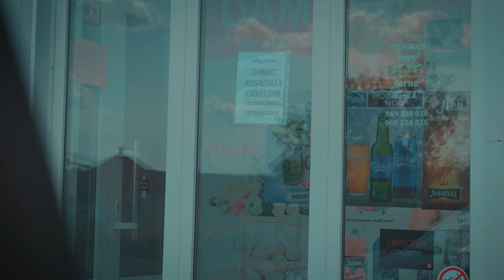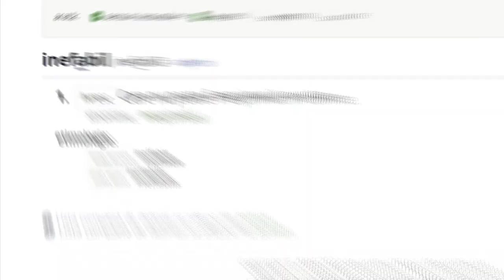RLT 27!!! FASOLE CU AFUMĂTURI la ceaun !!! Mica Elveție,satul Fetești, Edineț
Traian Stoianov
Moldova mereu ne surprinde cu locuri frumoase și interesante. Sunt locuri in care trecutul și prezentul se întâlnesc... Locuri în care natura își crează propriile monumente, unul din acestea sunt pârtiile  defileului Fetești care seamănă cu niște cratere lunare. Am poposit la o fosta cariera de piatră cu munți albi și calcaroși. Energia din jur ne făcea să ne simțim ca niște cowboys care s-au oprit să-și gătească ceva de ale gurii.
Alături de prieteni și @berechisinau am gătit o nouă rețetă la ceaun.
Poftă bună!!!
Traian Stoianov - Chef
BRICI Production - Imagine